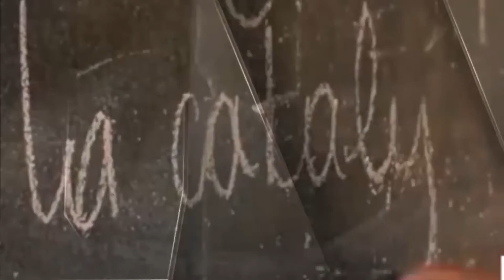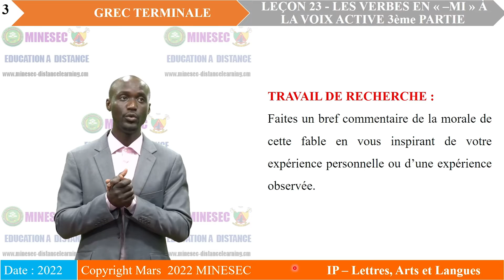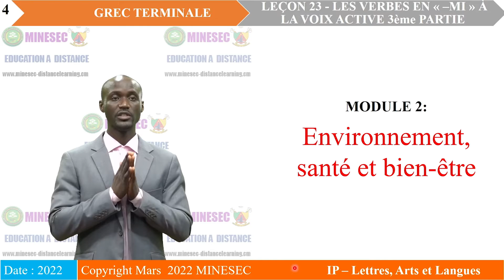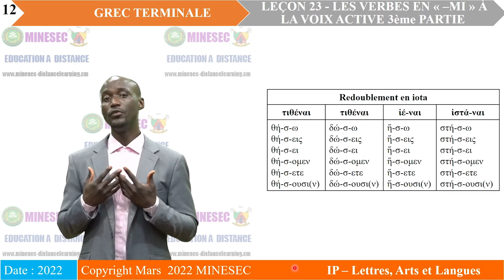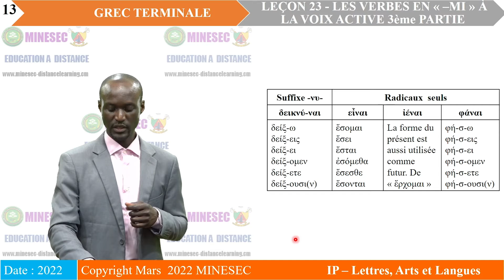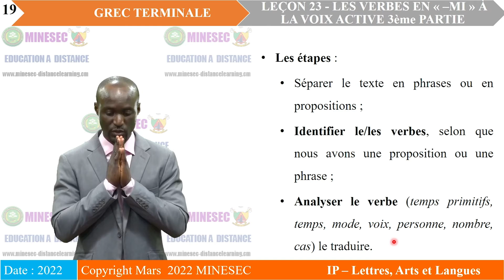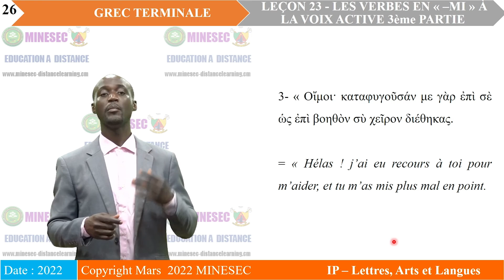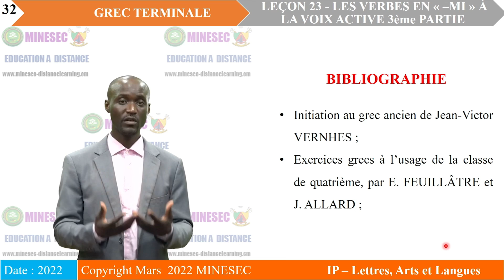IP-LAL GREC Terminale Leçon 23 CONJUGAISON LES VERBES EN μι A LA VOIX ACTIVE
GREC Terminale Leçon 23   CONJUGAISON   LES VERBES EN  μι A LA VOIX ACTIVE